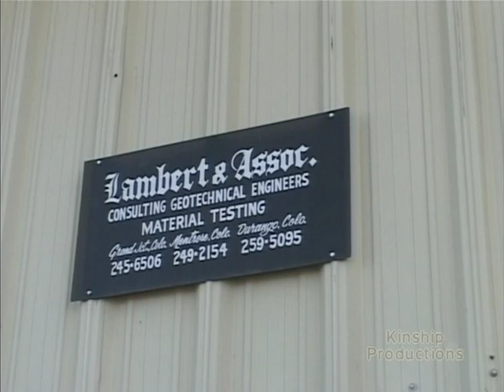Building with EARTHBLOCK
Environmental film makers Bob and Bonnie Hite have won multiple Emmy and other industry awards for their work. When it came time for them to select a building material for their new home in Pagosa Springs, Colorado they decided Earth Block took the prize!

This is the story of what led them to building their home with Earth Block. Perhaps you, too, will feel compelled to investigate alternative building materials like Earth Block and help change our earth by using renewable resources.

Copyright Permission
Bob and Bonnie Hite